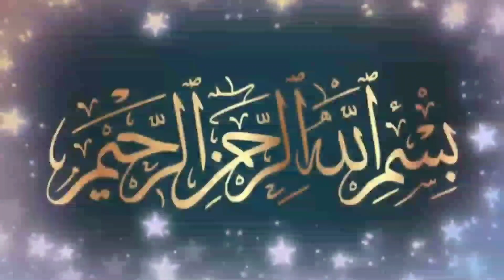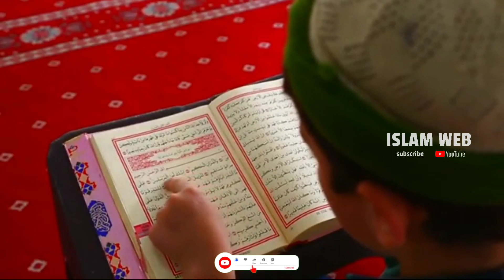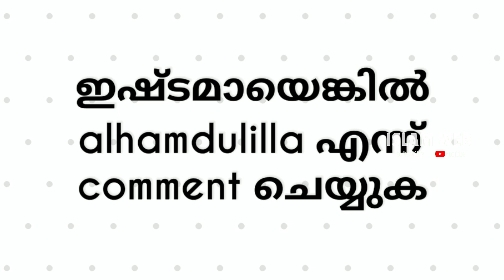ഖുർആൻ അൽഭുതമാണ് | ഖുർആൻ പാരായണ മഹത്വം | Quran recitation | quran Malayalam |Islamic speech Malayalam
this video about Sufi Thought Malayalam
ഖുർആൻ അൽഭുതമാണ് ഖുർആൻ പാരായണം ചെയ്യുന്നതിന്റെ മഹത്വം

voice by
Muhammed Abdul muhaimin